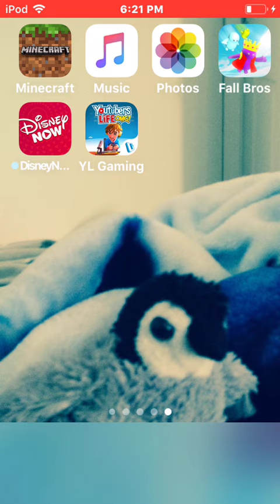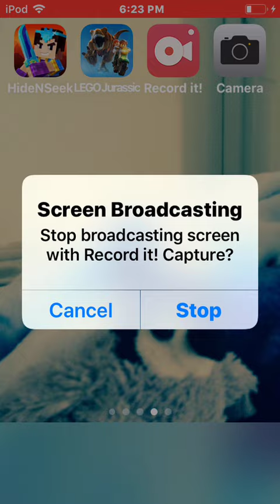Behind the scenes